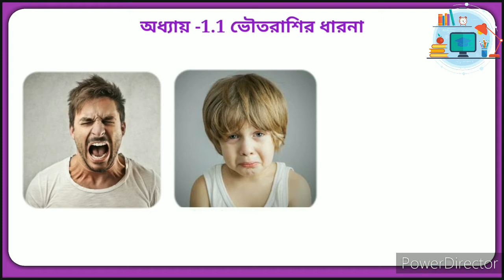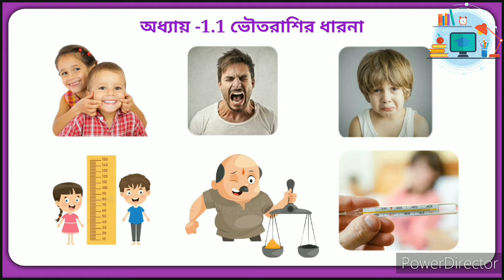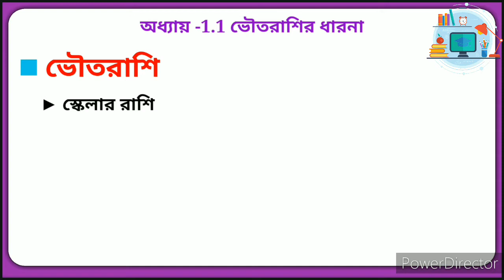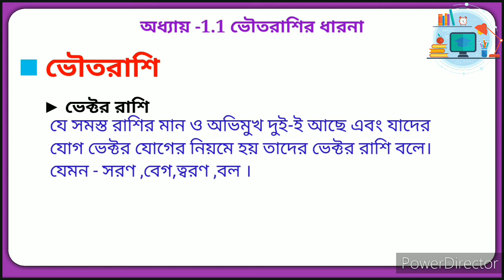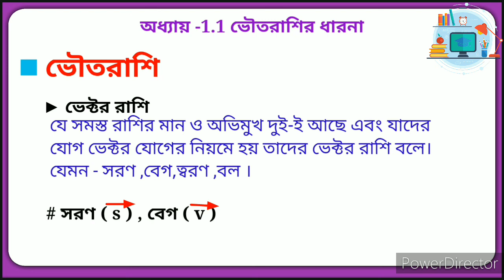1.1 ভৌতরাশির ধারনাা [ Concept of Physical quantity] class -9 Physical science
1.1 ভৌতরাশির ধারনাা [ Concept of Physical quantity] class -9 Physical science